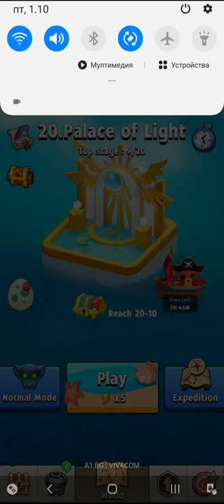Archero Flying Bullets.Level-1 to 20